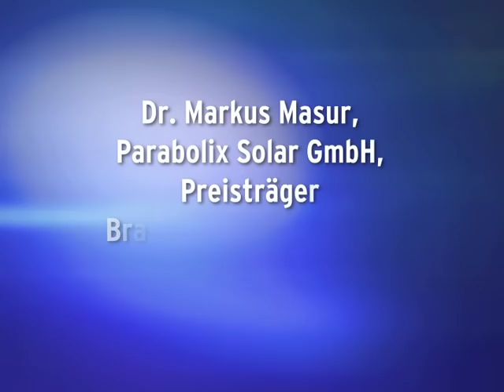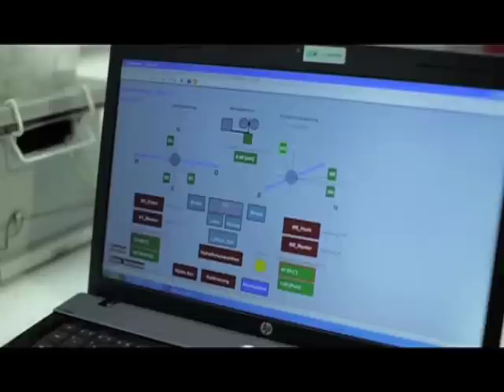GründungsJournal 1-2012: Dr. Markus Masur, Parabolix Solar GmbH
Jedes Jahr von September bis Anfang Januar sucht der StartUp-Impuls-Wettbewerb von Sparkasse Hannover und hannoverimpuls nach den besten Geschäftsideen der Region. Zu den Gewinnern in diesem Jahr zählt Dr. Markus Masur von Parabolix Solar. Er gewann den Branchenpreis proKlima mit seiner Idee, Solarflächen möglichst effizient zu nutzen, indem man diese der Sonne nachführt. Wie ihm die Auszeichnung geholfen hat und wie es mit der Partnersuche vorangeht, berichtet der Gründer im Gespräch mit Moderatorin Daniela Barrera.